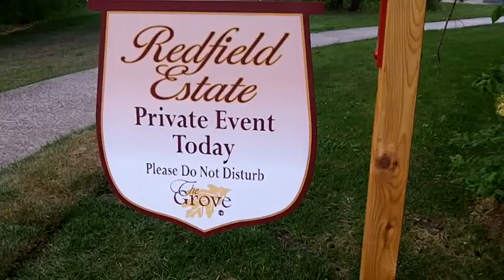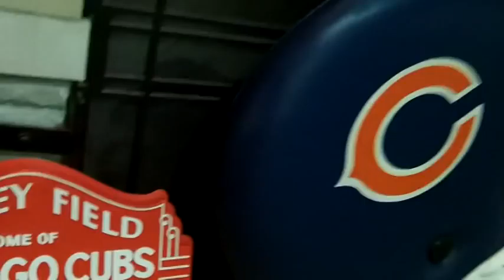Fun Times DJ at a wedding in Glenview, IL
Don Wilson of Fun Times DJ was hired by Derrick and Lyndi for their wedding which was very sports themed.  The reception and ceremony were held at the Redfield Estate in Glenview, IL.  They are apart of the Glenview Park District.